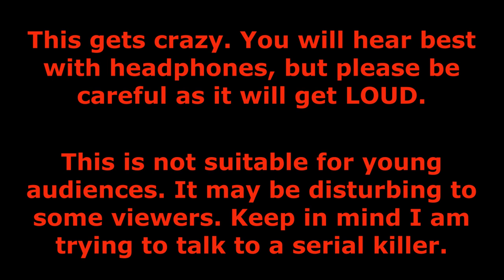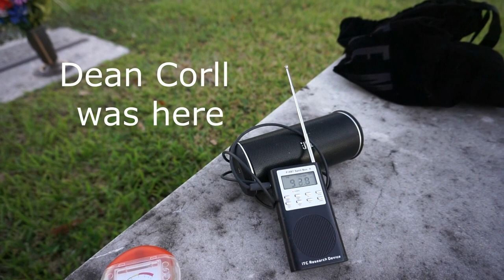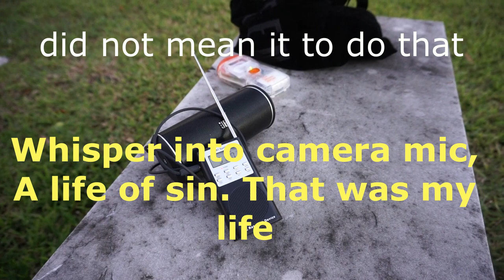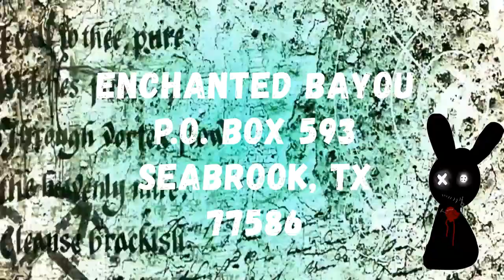Threatened by the Spirit of a Serial Killer: Dean Corll (2018)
So many of you asked for it and I was crazy enough to do it. Yep, I went to go talk to the spirit of Mass Murder/Serial Killer Dean Corll.  I have NEVER heard voices like this on my spirit box. Creepy. Scary.  I'm speechless. He even threatened me. This is a must watch!

Best way to hear all the crazy is with headphones, but be careful because it is loud.

Tons of great items and designs!

Want to send fan mail? Or have fanart you would like featured on the channel? Send to
Enchanted Bayou

The news footage for this video was used from August 1973 from Houston's channel 11. Still a great channel going strong. The footage was used to educate viewers on a terrible crime.

Please note, that there is no way for me to guarantee that the person that I am trying to contact on this video or any video on this channel, is the actual person/spirit as most of the time I can not see them given that they are deceased."